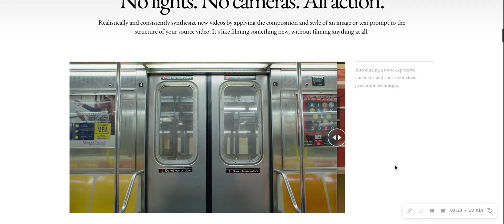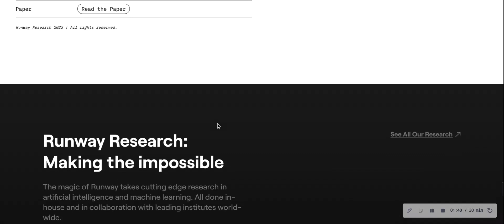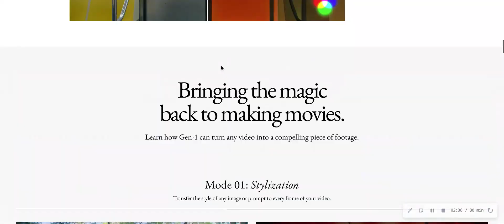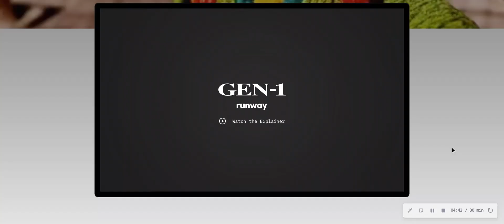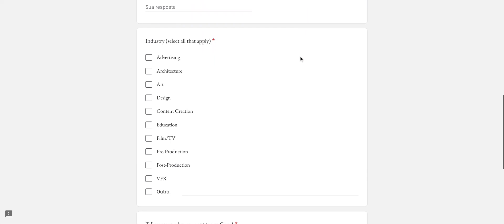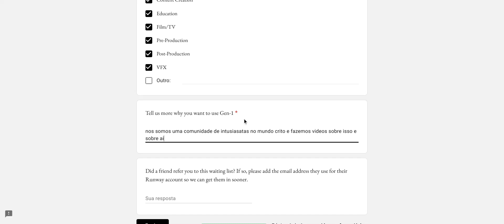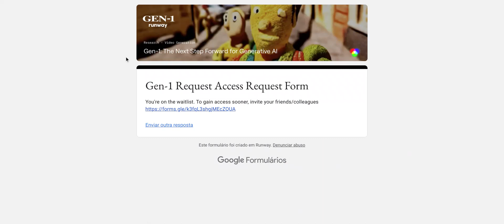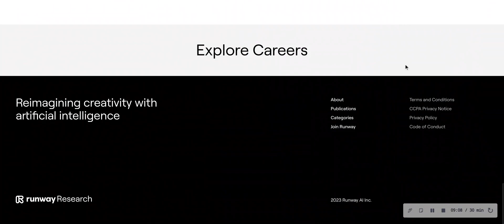GEN1 mirabolante editor e criador de videos em AI